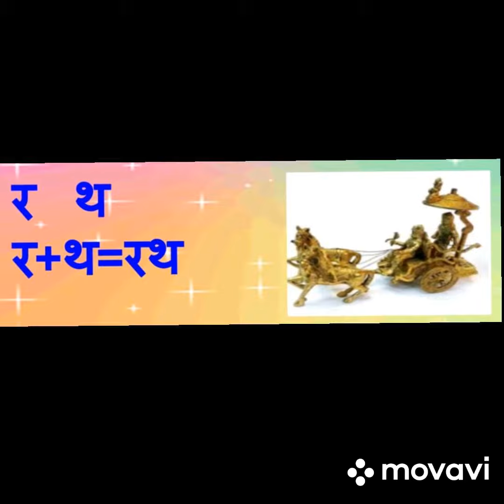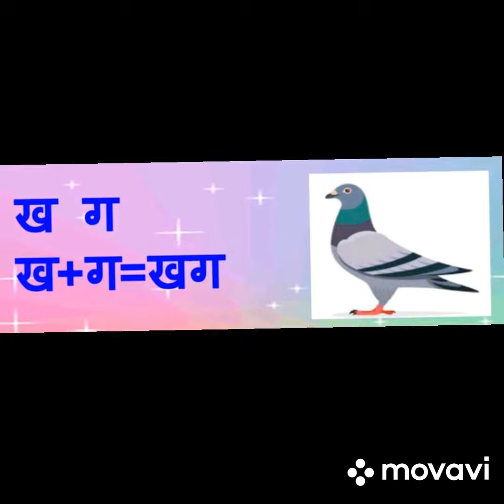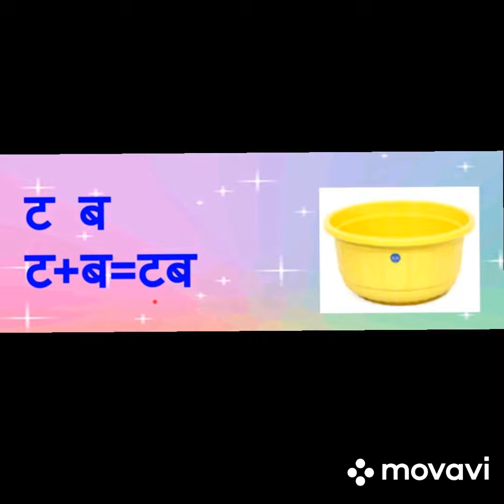दो अक्षर के शब्द | हिन्दी | Kindergarten | DAPS1| Ruby Mahajan